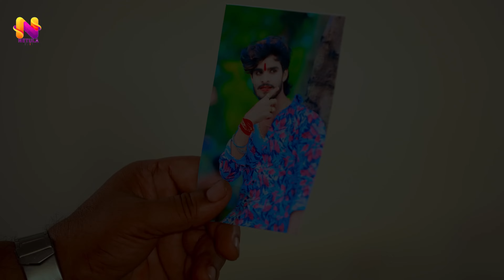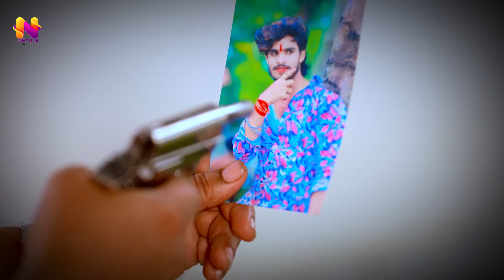Video - डोलिया | Ashish Yadav | Muskan Kt | Doliya | New Maghi Sad Song 2024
⭕Audio/Video Credits :-

👉 Album :- डोलिया
👉 Song :- Doliya
👉Music= Tinku Tufan
👉Recording Mixing = Nandan yadav
👉Composer = Nandan yadav
👉Video = Kaushal babua
👉Video Editor=Nandan Sharma
👉Choreographer = Raja babu
👉Dop= Ranjit k singh ,sunny ji
👉 Producer :- Pushkar Bhaiya
👉 Label / Company :- Agni Films ©️
👉 Digital Head :- Pawan Sharma (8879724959)
👉 Digital Partner :- Bright Digital Media

⭕Thanks : -

⭕For the Latest HD VIDEO and Songs, Don't Forget to